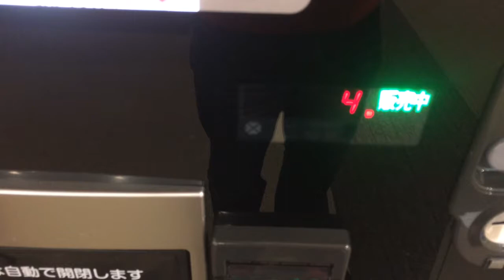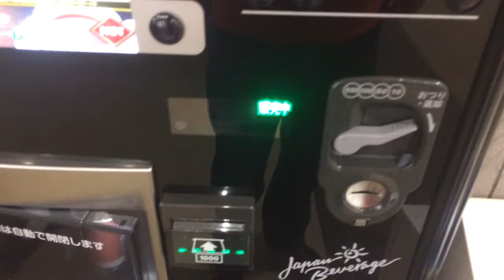Japan Beverage cafe Down 'N Dirty Jingle Punks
【BGM】Down 'N Dirty Jingle Punks

ーーー
【shin3maniaTV junkbox】とは？
shin3maniaTVの素材保管箱。サブチャンネルのようなもの。

【shin3mani@TV 沖縄冒険編】とは？
視聴者参加型のチャンネルです。
皆さんのコメント、リクエストをもとに、沖縄をブラブラしていこうという、他力本願のチャンネルです。
あと、コラボや一緒にぶらぶらしてくれる方なども募集しております。英語が話せたり、中国語が話せる方だと嬉しいです。
私も話せるようになりたいのでww

Apple iPad3rd、iPadmini、
Canon iVIS （Leglia / Vixia) miniなど。
★編集は　iMovie（iOS）。